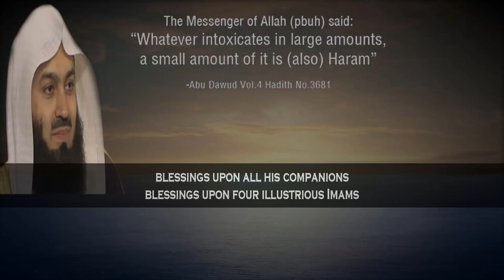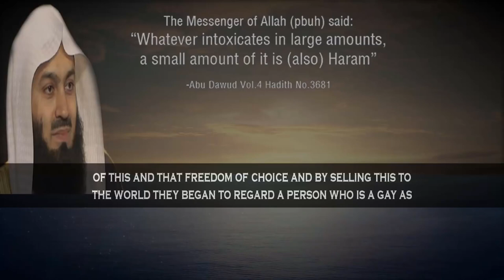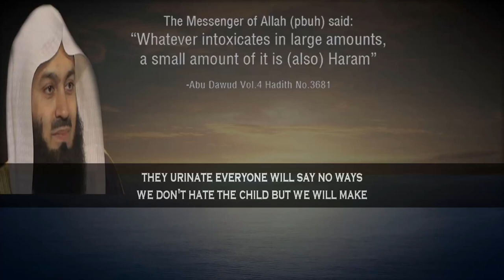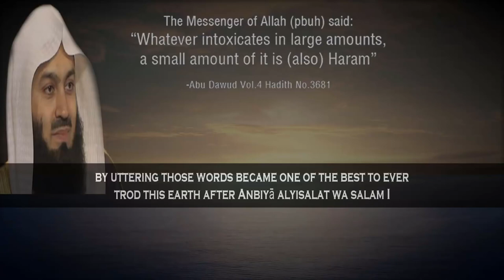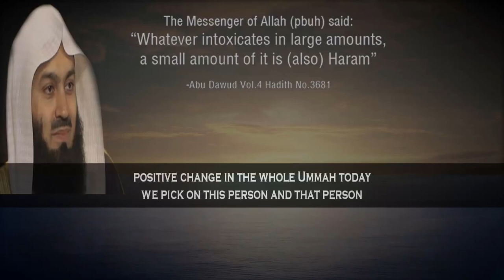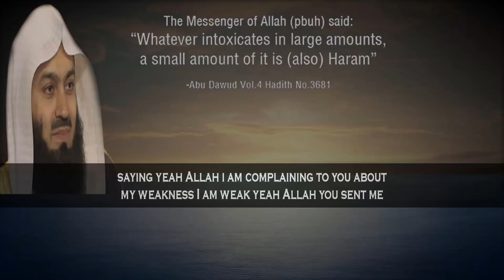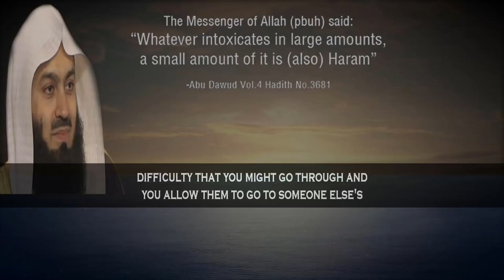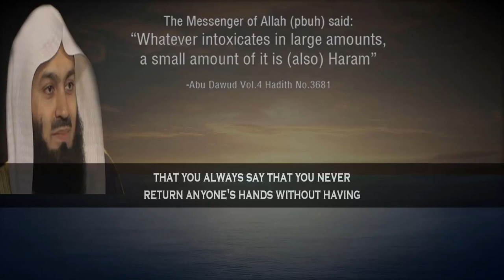Powerful Lecture on How To Come Out Of Drug Addictions Mufti Menk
📌In this lectures MuftiMenk highlights the way out of any type of addiction and he mentions that when it comes to alcohol and drugs believe me, there is no goodness in it at all; for that reason Allah has never ever kept a halal way out of that.

Mufti Menk Quotes in this lecture “Remember stay away as far as possible from drugs & alcohol and homosexuality; control your sexual activity make sure it is within the confines of Islam and the Sharia because if you do not you will then not be a potential leader not even in your own home; will you ever be able to lead your own children in your house when you yourself is a so-called drug addict? May Allah protect us”.